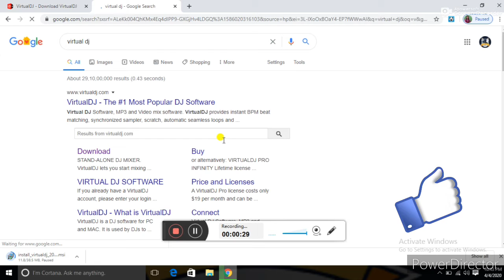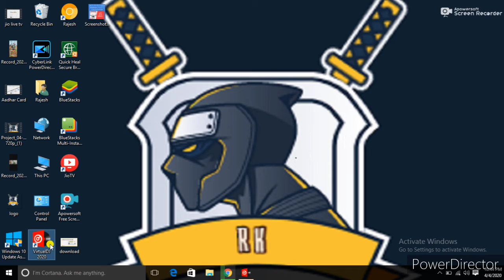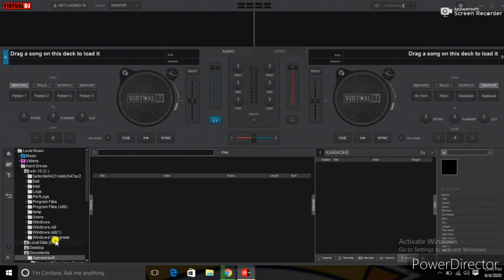How To Free Download & Install Virtual DJ On Window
Virtual DJ is a download software used by DJs to replace their turntables and CD players, and use digital music instead of vinyl and CDs. In the same way that the CD players used by DJs have more options than a regular Hi-Fi CD player, DJ Virtual for Windows has more options than a simple media player like iTunes. It lets you "mix" your songs, by playing two or more tracks at the same time, adjust their relative speed so that their tempo will match, apply effects like loops, etc, and crossfade from one side to the other. It also lets you scratch your songs, set and recall cues, and all the other regular features DJs expect to find to be able to mix.
It will let you organize your collection of tracks and group them easily in a DJ-friendly way, using filter to find the hot songs, or find compatible bpm or key, access your previous playlists, etc. And if you're missing a track, This Free DJ Software will automatically find it on the Internet and stream it directly (*requires an additional subscription). And, using the millions of automatic reports Virtual DJ get every day from other Virtual DJ software users around the world, it will give you meaningful advices on which songs other DJs consider to go well after what you just played.

DJ Virtual offline installer for PC can play not only audio tracks, but also video or karaoke if you connect your computer to a projector or the club's screens.

It comes with a plethora of effects, ranging from traditional flanger, echo, etc, to more modern "beat-aware" effects like beatgrid, slicer, loop-roll. And if you mix videos, you'll also find a lot of video effects and transitions to play with. Its built-in sampler will let you spice up your mixes with a broad range of drops and loops, or you can go creative and merge live performance and production by creating remixes on-the-fly by using the sampler like a sequencer.

The DJ tool is plug-and-play compatible with most of the DJ controllers that exist on the market. Just plug yours and you will be ready to go. And if you want to change any of the default behavior, VirtualDJ for Windows has a powerful "VDJScript" language that will let you easily tweak any functions exactly to your liking. Same for the interface. If you want to change it, VDJ website hosts hundreds of user-made interfaces to replace the default one, or you could easily create your own.

This Free DJ Software is used by tens of millions of people every day, ranging from bedroom DJs to international superstars. It is used to play live in clubs and big stadiums, at weddings, private parties, or just to train at home. And in addition to being used live, the app can also be used to record mixtapes, podcast, or to broadcast to Internet radios.

Note: For personal use only. Advanced features, such as a USB DJ controller, or a DJ mixer are not available. New controllers require a license.

Also Available: Download Virtual DJ for Windows